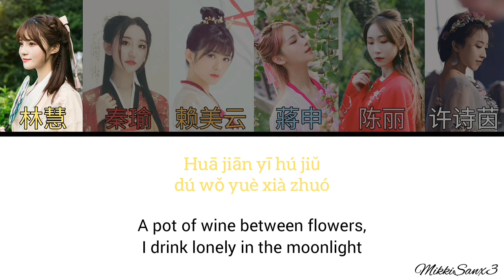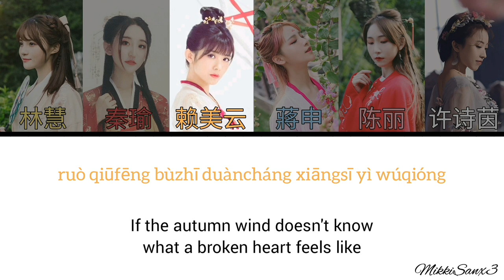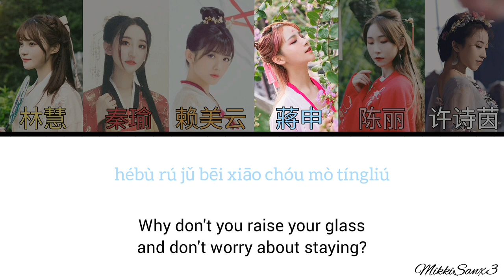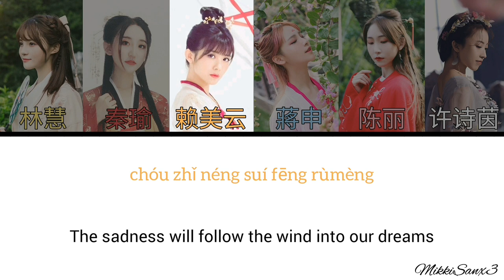【SING女团】Qiufeng Ci (秋风辞) - Lyrics [Pinyin|English]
Artist: S.I.N.G.

Names:
- yellow: Lin Hui
- red: Qin Yu
- orange: Lai Meiyun
- blue: Jiang Shen
- pink: Chen Li
- white: Xu Shiyin

Lyrics:
huā jiān yī hú jiǔ dú wǒ yuè xià zhuó
yàn tí bàn wútóng yuè ménglóng
tíng qián fánhuā luò zuìyǎn kān qīngsōng
yī zhǎn bójiǔ yù yǔ huán xiū

luòyè zhī qiūfēng kū zhī nán wǎnliú
fánxīng sì línglóng yuè rú gōu
huá nián duō mímèng yáoyè zhǐ dēnglóng
tīng liáng fēng lüè ěr guòdào wǎnqiū

(Chorus)
ruò qiūfēng bùzhī rénjiān líbié xiāngsī kǔ
hégù lí rén zìgǔ duō shāng qiū
ruò qiūfēng bùzhī duàncháng xiāngsī yì wúqióng
chóu zhǐ néng suí fēng rùmèng

bùzhī luòhuā hégù yòu rě qiūfēng
míngyuè dāngkōng tú liú yī dì sànluò
huò zhǐ yuán shēn zài liáng fēng qīng qièzhòng
jù sàn tǒngtǒng dōu bùyóu wǒ

yǐn jǐ bēi jiǔ shī lí rén yīshān xiù
yuàn jǐ duō chóu rǎo sīxù shàng méitóu
hébù rú jǔ bēi xiāo chóu mò tíngliú
xī yǎnqián hóng sū shǒu  huáng téng jiǔ
liángchén měimèng

(2x Chorus)

jīnxiāo zuì rú mèng míngyuè zhào yùlóu
dāng jǔ bēi yāo qiūfēng jiěyōu